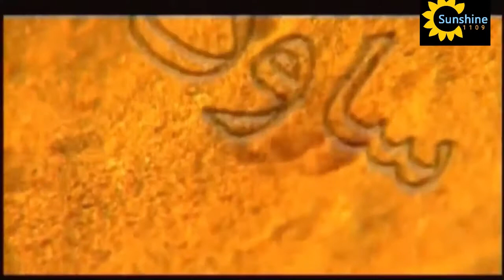Ptv old drama sawan episode 6 | True Love Story